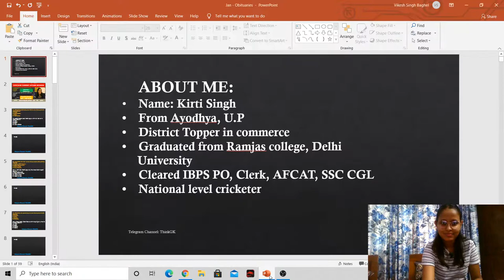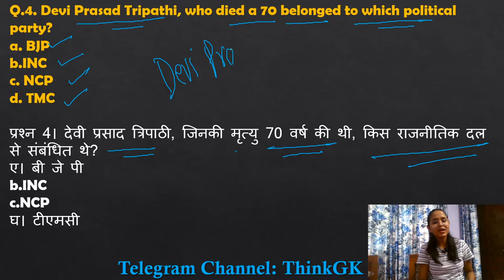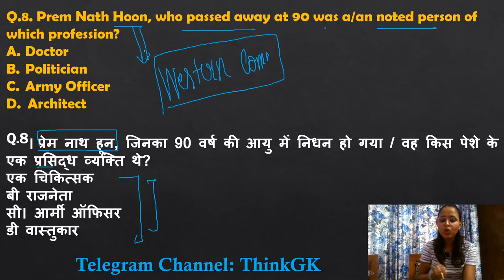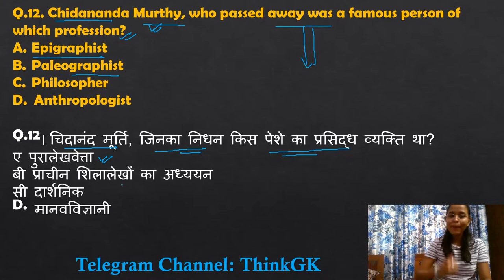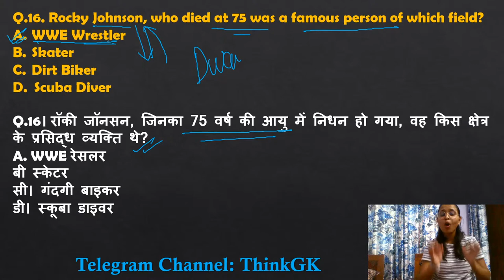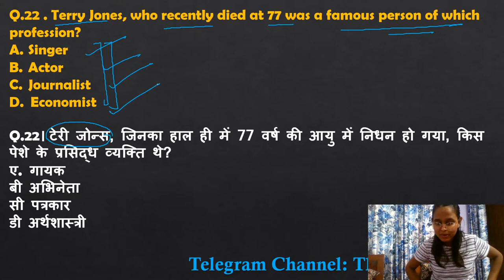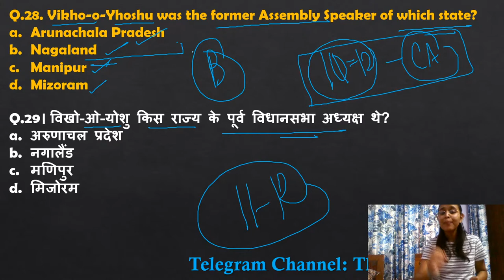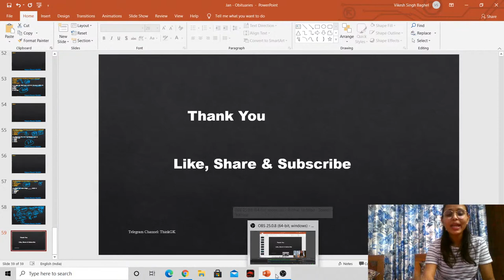MCQs of Current Affairs for Delhi Police/ RRB NTPC - January Obituaries- Topicwise CA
MCQs  of Current Affairs for Delhi Police/ RRB NTPC - January Obituaries- Topicwise Current Affairs

Download PDF :

Sports Current Affairs of January 2020
Sports News of January 2020
Sports Current Affairs of January
Current Affairs from January to December  for Delhi Police/ RRB NTPC
All Appointment Current Affairs of January for Delhi Police/ RRB NTPC
January Appointment Current Affairs news  for Delhi Police/ RRB NTPC
MCQS of all appointments of Current Affairs  for Delhi Police/ RRB NTPC
Revision of Appointment Current Affairs  for Delhi Police/ RRB NTPC
Topicwise Current Affairs 2020
Topic wise Current Affairs
Topicwise Current Affairs of January 2020